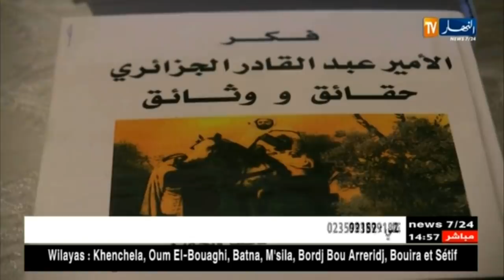حفيدة الأميرعبد القادر تعبر عن محبتها و علاقتها بالجزائر